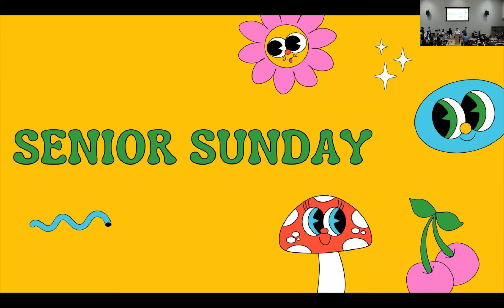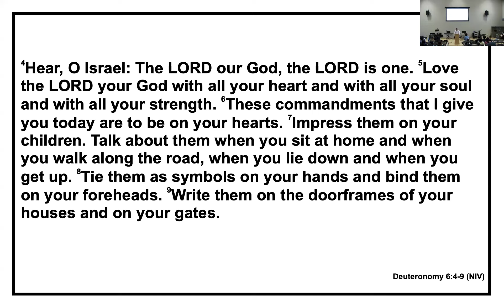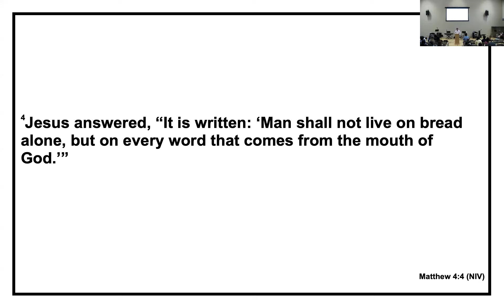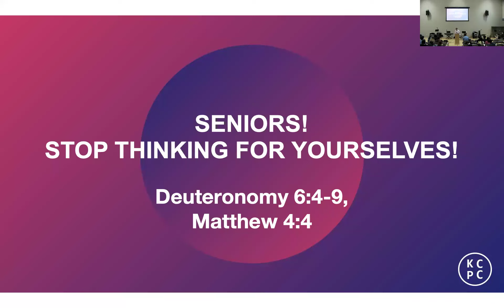KCPC EM Service 2024-04-28T14:35:58Z